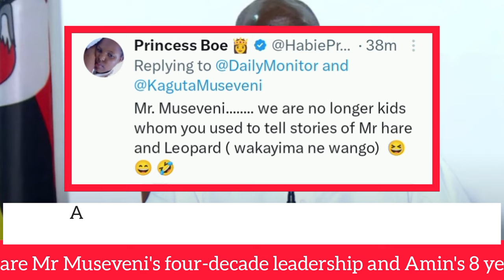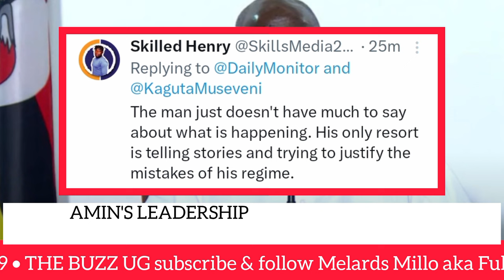TROUBLE😳: M7 scolded for calling President Amin's leadership "disaster"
TROUBLE😳: M7 scolded for calling President Amin's leadership disastrous